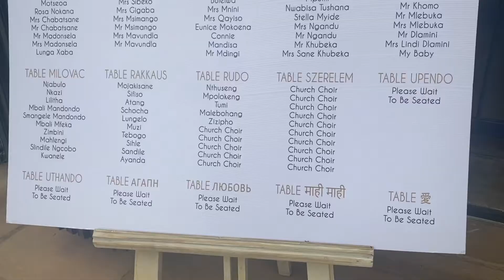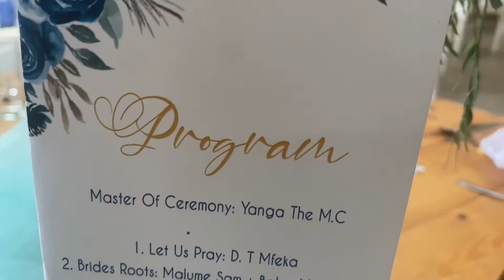Yanga the MC overseeing proceedings as Nteemane and Zaba said I do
The Mohale family became rich as they welcomed another member into the family in a day filled with love and joy... nothing was more fulfilling than the excitement that embraced this day. Once again, Yanga the MC was on the wheel